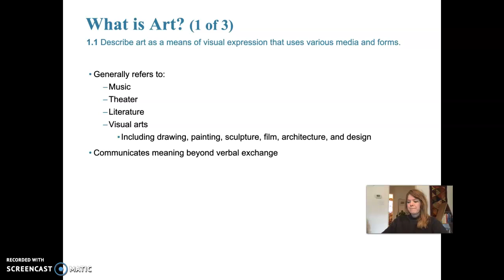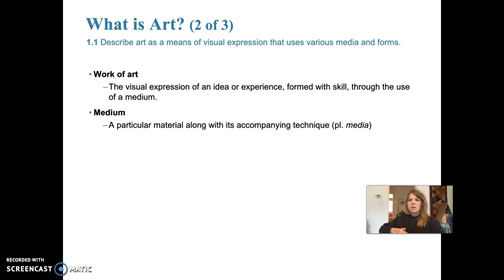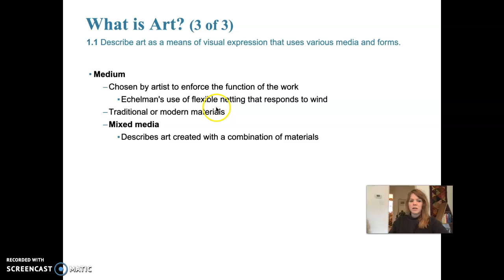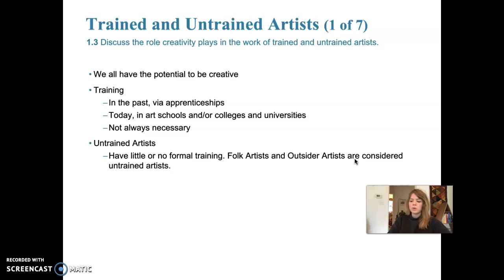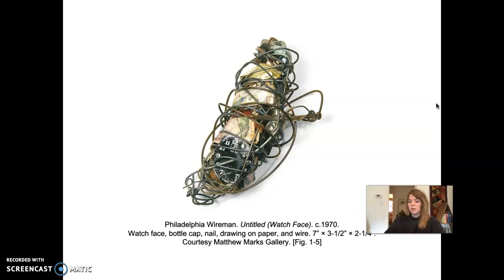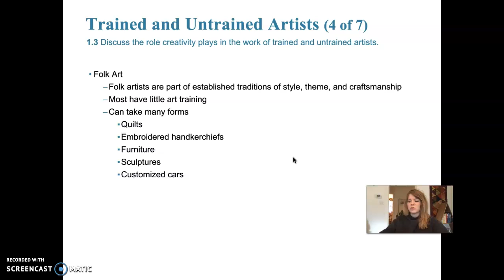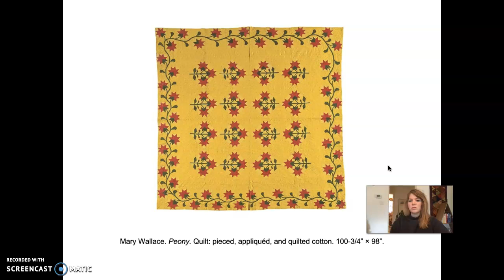What is art/creativity Folk & Outsider Artists